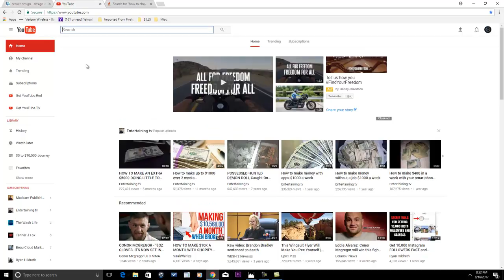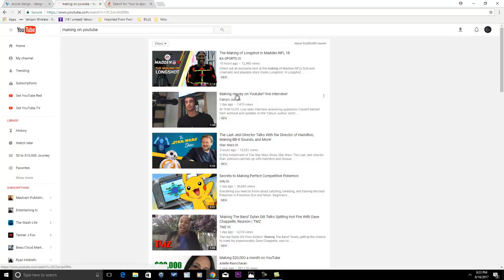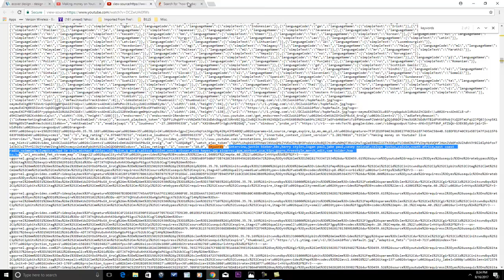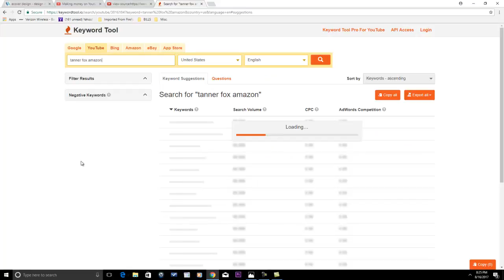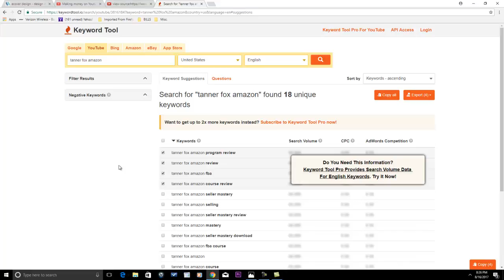How to Grow Your Youtube Channel with 0 Subs - FAST